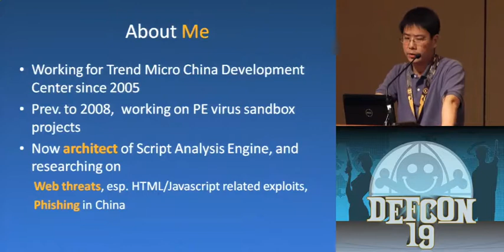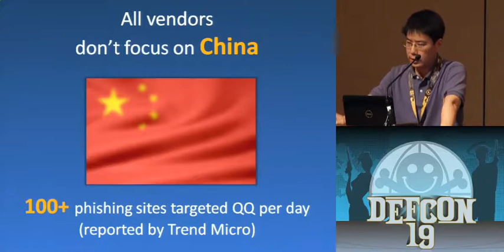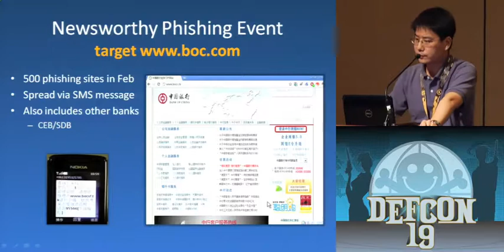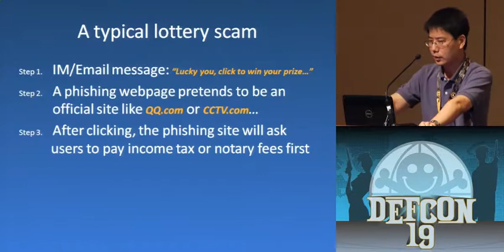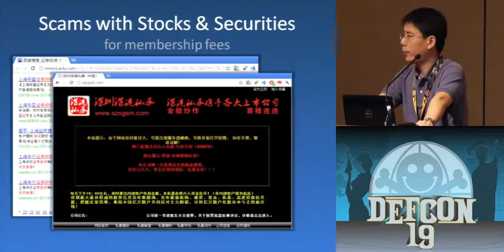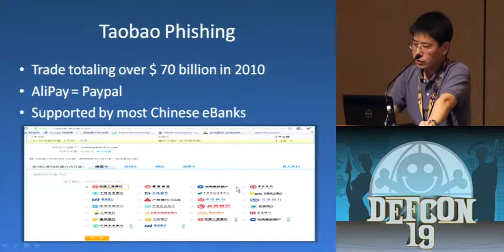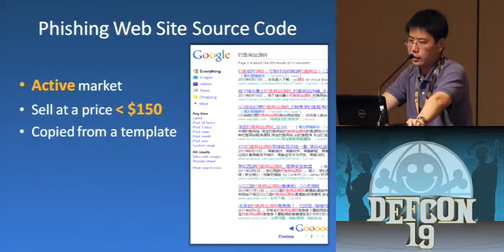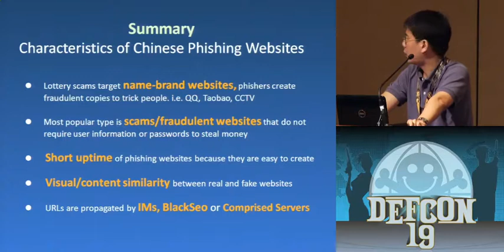DEF CON 19 - Joey Zhu - Phishing and Online Scam in China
Joey Zhu - Phishing and Online Scam in China

Today, Ebay, Paypal and WOW are all popular targets of global phishing. However, phishing in China is different from that in other countries. The Chinese government has already placed a lot of focus on this issue, however, online scams have already gone beyond the traditional scope of phishing. For example, one of the top five phishing targets is CCTV, which is an official Chinese TV station that produces several of the most widely distributed Chinese TV channels. I will explain how hackers get money through CCTV phishing. In the first part of the presentation, I will introduce the event about massive online bank phishing attacks, which target customers of the "Bank of China" at Feb, 2011. Then, I will share information about popular scams, which try to trick people into believe they won the lottery or bought cheap tickets. Finally, I will show a case about Taobao phishing, analyze its framework and the source code behind it.

Joey Zhu is a staff engineer at Trend Micro Inc. He joined Trend Micro's CoreTech team in 2005. He is highly experienced on threat knowledge and developed the sandbox for TrendLab when working as an expert at PH in 2007. Since 2008, he has been the leader of the ScriptAnalyzer project, which is analyzing HTML/Script to clean up web threats for browsers. Now he is also focusing on anti-phishing solutions.